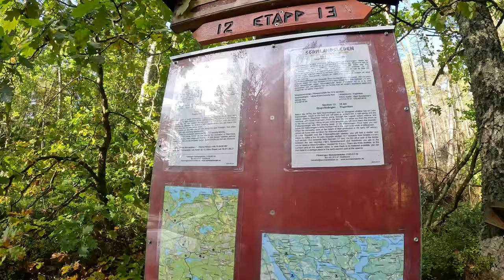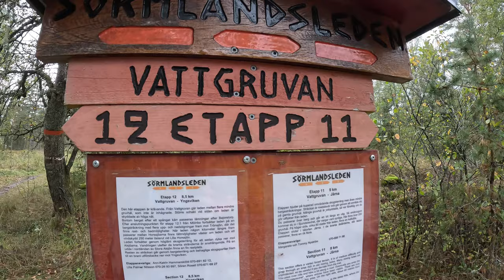Sörmlandsleden 3 | Trekking durch Südschweden im Herbst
Begleite uns auf dem finalen Teil unserer fünftägige Trekking-Tour entlang des Sörmlandsleden in Südschweden! Von dichten Wäldern über kristallklare Seen bis hin zu malerischen Landschaften – erlebe die unberührte Natur und das Abenteuer dieser einzigartigen Trekking-Tour. Tauche ein in die Stille der schwedischen Wildnis und genieße die Freiheit abseits des Alltags.